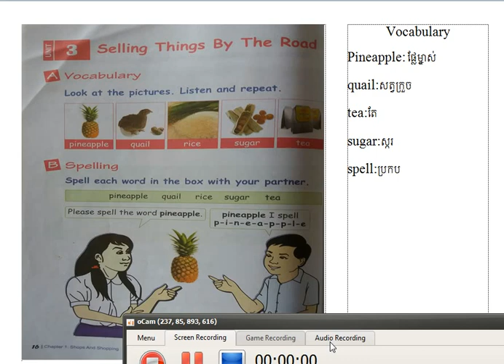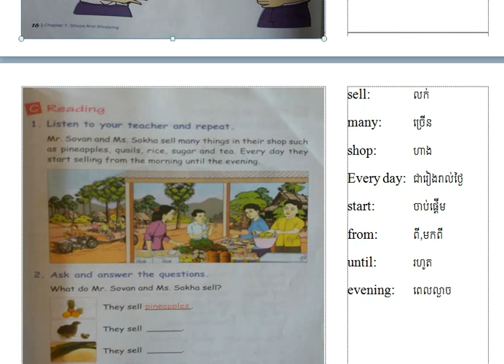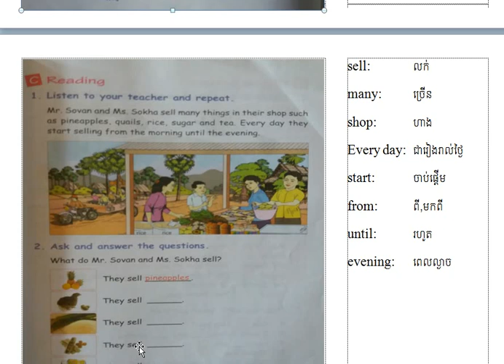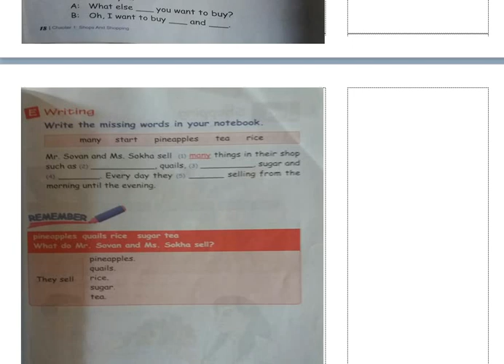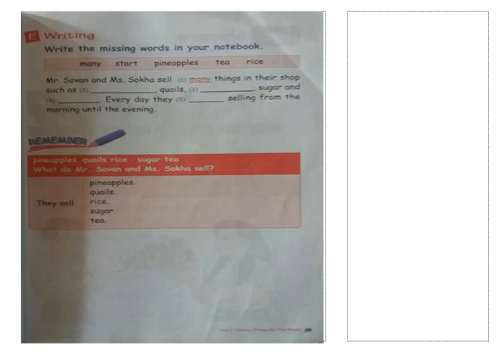study english book grade 5 unit 3 សិក្សាភាសាអង់គ្លេសកម្រិត៥ មេរៀនទី៣